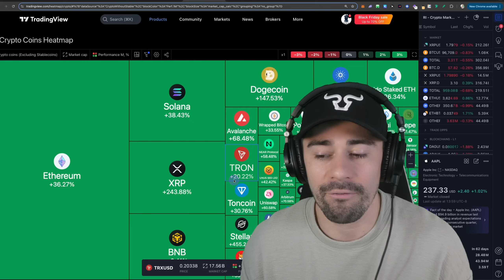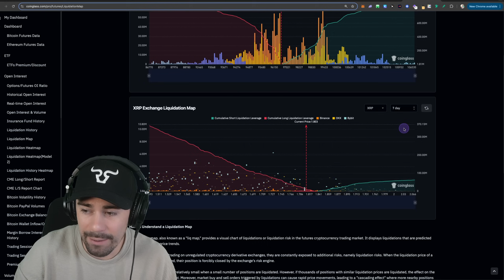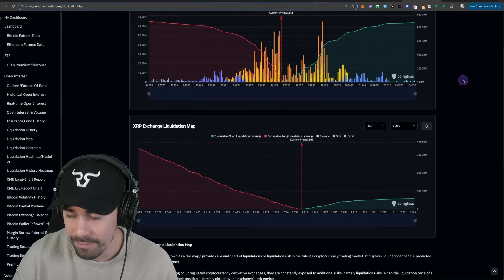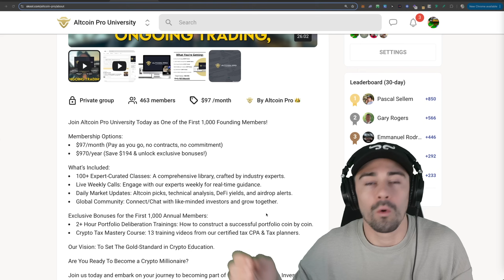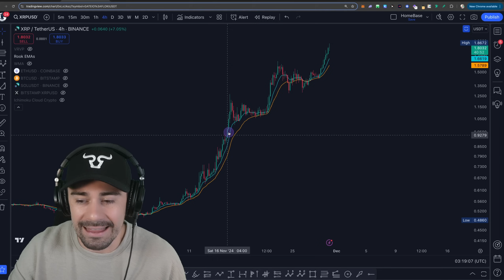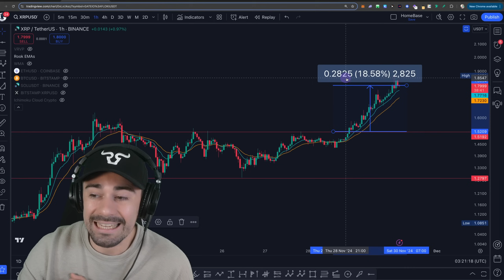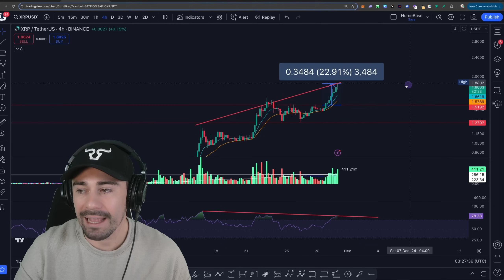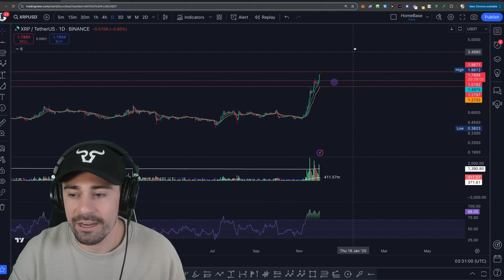Ripple XRP HITS NEW HIGH! - HURRY $10.00 Just Around The Corner! (Breaking Crypto News)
🌊 Get Our Exclusive Altcoin Picks, Market Analysis, & Instant Access To Our Crypto Inner Circle

By viewing this content, you acknowledge that cryptocurrency trading and investing involve significant risks, including the potential for total financial loss. The information provided is for educational and informational purposes only and should not be considered financial, legal, or investment advice. You must conduct your own research and consult with licensed financial, legal, or tax professionals before making any investment decisions.

Any reliance on this content is at your own risk, and The Bullrunners expressly disclaim all liability for any losses or damages incurred from such reliance. You should always seek professional advice tailored to your individual circumstances.

Regulatory Disclosure: This content does not constitute an offer or solicitation to buy or sell any securities, financial products, or investments regulated by the SEC, CFTC, or any other regulatory authority, whether in the U.S. or internationally. It is your responsibility to ensure compliance with all applicable laws and regulations in your jurisdiction.

Indemnification and Liability: By interacting with this content, you agree to indemnify, defend, and hold harmless The Bullrunners and its affiliates from any claims, damages, losses, liabilities, or expenses (including attorney’s fees) that arise from your financial decisions. The Bullrunners will not be liable for any direct, indirect, incidental, consequential, or punitive damages resulting from your use or reliance on the content provided.

Income and Results Disclosure: We do not guarantee any specific financial results or outcomes. Any references to potential financial gains are for illustrative purposes only and are not typical. Individual results will vary significantly depending on various factors, including market conditions and personal decisions. You assume full responsibility for any investment choices.

Jurisdictional Limitations: If you are located outside the U.S., it is your responsibility to ensure compliance with the laws and regulations of your jurisdiction regarding cryptocurrency and financial activities. The Bullrunners assume no liability for violations of foreign laws or regulations.

Acknowledgment of Risk: By engaging with this content, you acknowledge the high risks associated with cryptocurrency trading and agree to assume full responsibility for your financial decisions. Past performance is not indicative of future results, and there are no guarantees of success or profit.